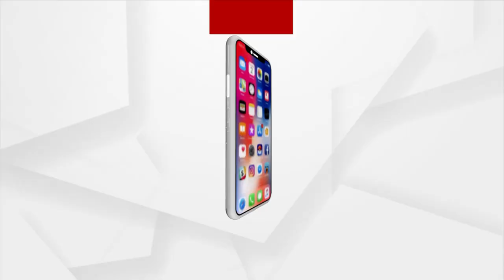Wedding Bells : Palak Muchhal & Mithoon Sharma First Video After Marriage